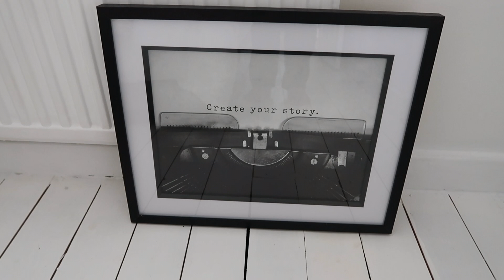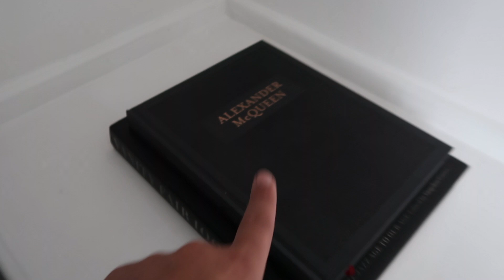EXTREME BEDROOM MAKEOVER for under £80 | Painting my floors, wall and furniture.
In this video I show you how to make over your bedroom on a budget. decorating your home doesn't have to cost a lost of money. Painting old furniture can bring it to life.

I hope this video can inspire you to create a beautiful room in your home.

Floor paint

Vanity fair book

Alexander McQueen book